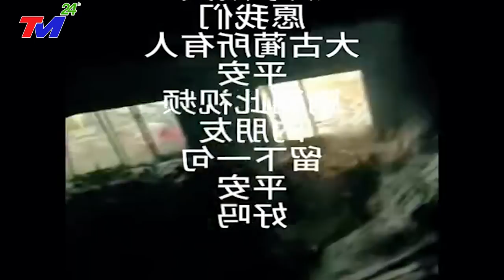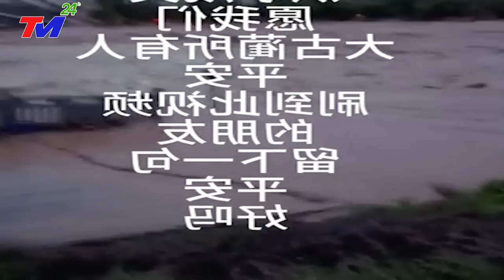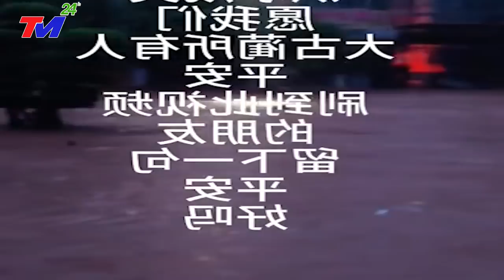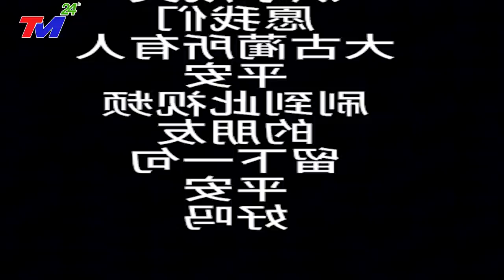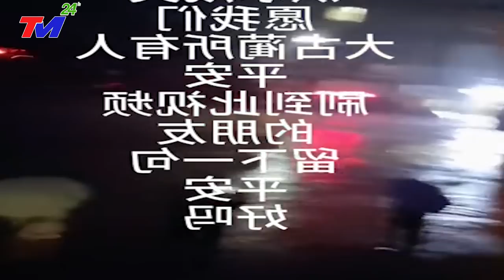🔴KHẨN CẤP 12/9: SIÊU BÃO 180KM/H CẤP 17 XÓA.SỔ QUẢNG TÂY- HỒ CHỨA Đ.T.HIỆP VƯỢT CẢNH BÁO NGUY.CẤP